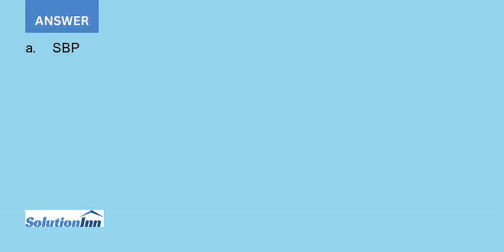a d Answer the same questions as in parts a through d in Problem 1 regarding an analysis of covar...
a.-d. Answer the same questions as in parts (a) through (d) in Problem 1 regarding an analysis of covariance designed to control for both AGE and QUET. (AGE = 53.250.) Use the results from Problem 9 in Chapter 12.e. Is it necessary to ...